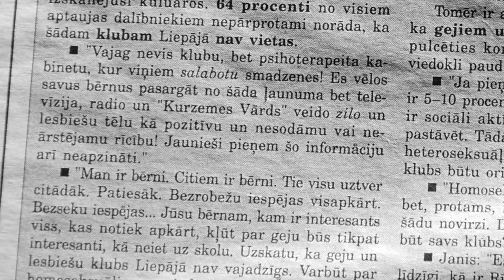Homobija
Filma HOMOBIJA
Paula Vītola, Pēters Riekstiņš un Maija Demitere
ar šo filmu Ventspils īsfilmu skatē ieguva tieši to vietu uz kuru bija cerējuši - trešo.

Filma uzņemta TV sižetu stilistikā.
Intervējot cilvēkus, Liepāja atklājas kā homofobu midzenis.
Tiesa gan, šī ir mākslas filma un cerams neatspoguļo patieso
situāciju Liepājā.

Raksts par filmu.
Autors: Marija Leščinska, "Kultūras Pluss"